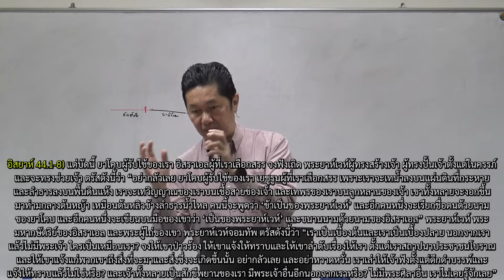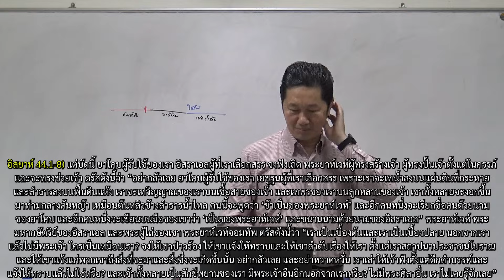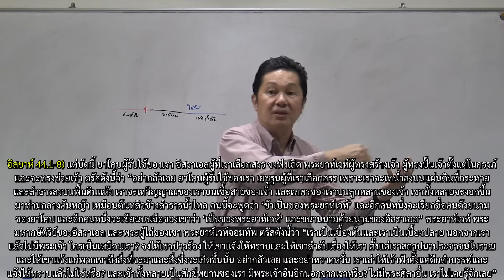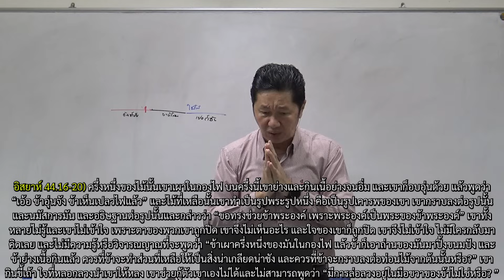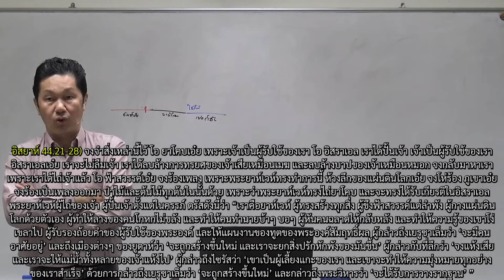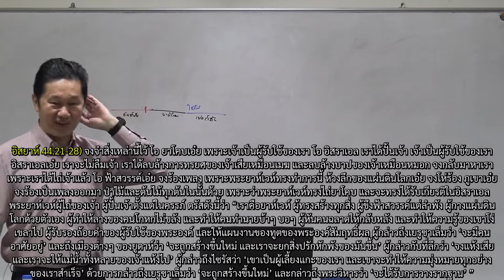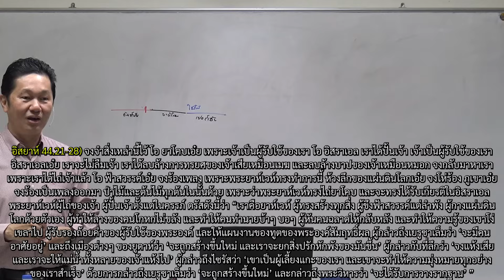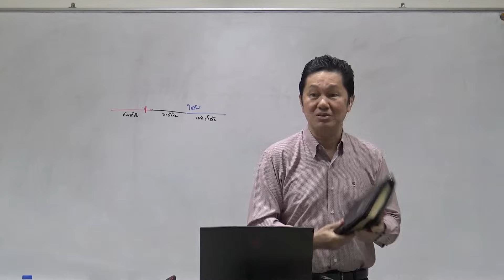พระธรรมอิสยาห์ บทที่ 44 โดย ศจ.ดร.สุรศักดิ์ DrKerMinistry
[00:00] INTRO อิสยาห์ 44
[00:08] อิสยาห์ 44.1-8
[08:30] อิสยาห์ 44.9-15
[09:38] อิสยาห์ 44.16-20
[13:52] อิสยาห์ 44.21-28